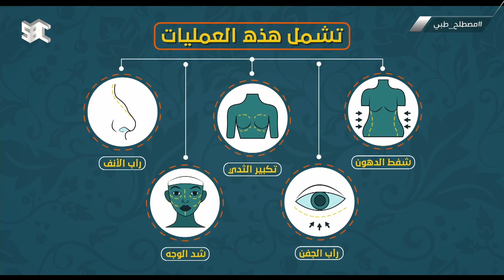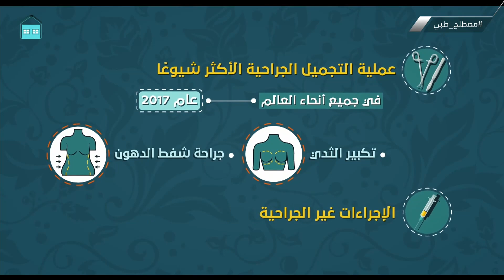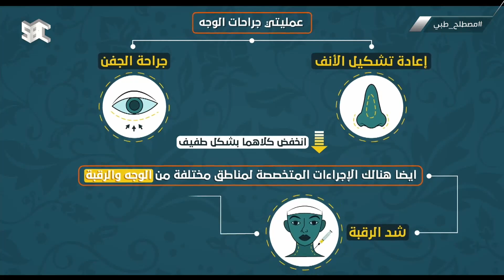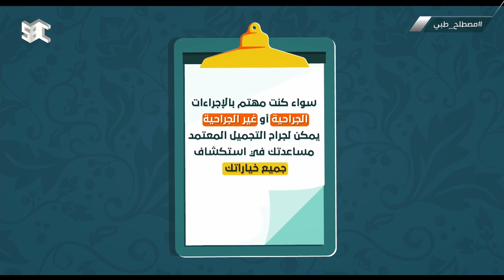برنامج مصطلح طبي | عمليات التجميل | الحلقة الرابعة عشر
14 رمضان
لمتابعة قناة SBC على تويتر : @SBC_Channel